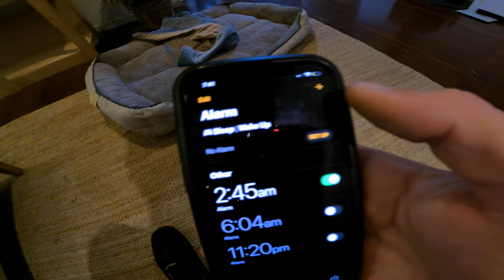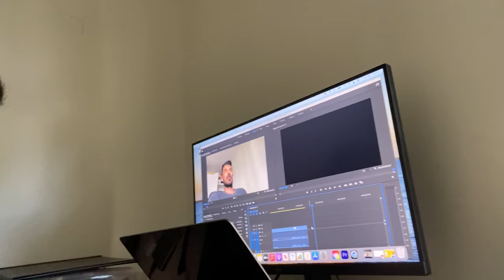Monster Yellowfin Tuna- Perfect Sashimi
HOW GOOD ARE YELLOWFIN TUNA!

Catching one of these beasts in local waters has been a goal for a while now, absolutely stoked to get it done!

Now time to get a bigger model on the cast!

Hope you guys are all doing well out there.

Cheers, Brooksy.